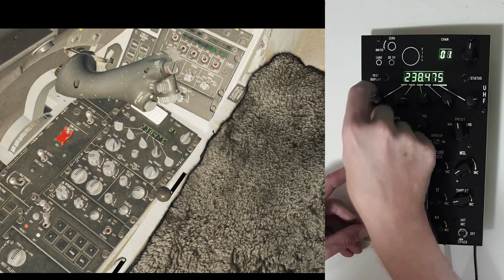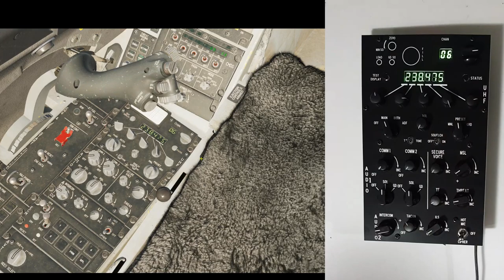F16 UHF Radio Stack Controller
The F16 Viper UHF Radio Stack Controller unit is a plug and play USB controller that can be setup to use DCSBIOS or appear as a Regular Joystick and work with Falcon BMS.
Please note DCSBIOS is required for the Displays to work in DCS or F4toserial for FalconBMS

Available with or without enclosure with a option for Replica profile panels for a cockpit build.